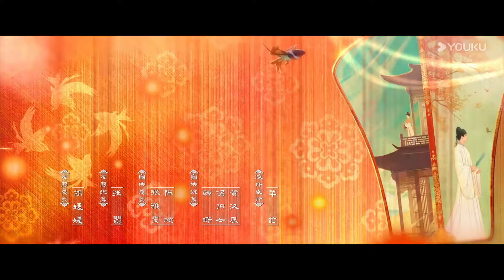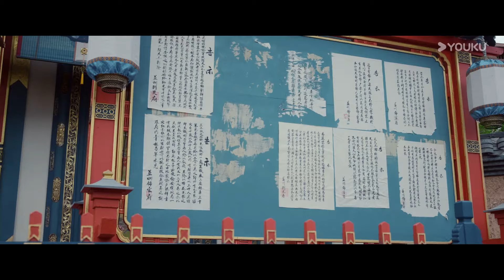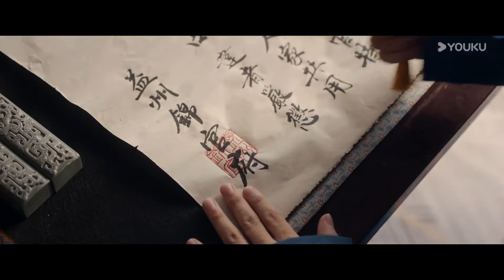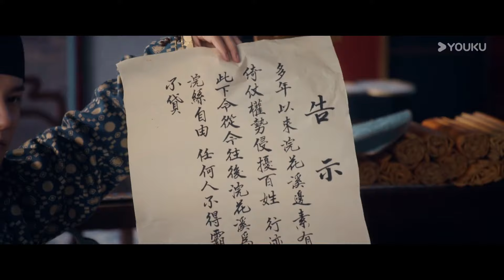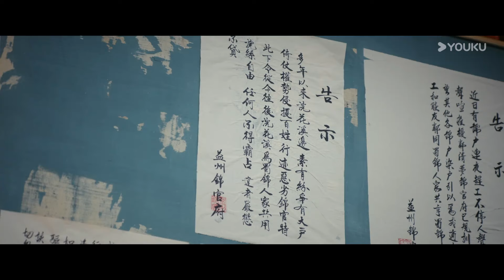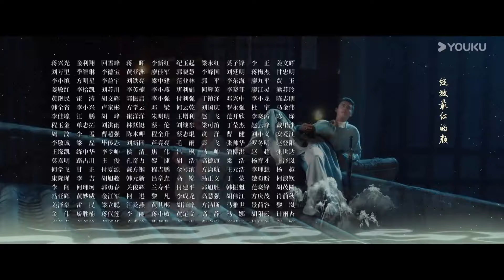ENGSUB 【蜀锦人家 Brocade Odyssey】EP03 | 🎇重寻一抹蜀色，似记忆中艳丽 | 谭松韵 / 郑业成 | 优酷宠爱频道 YOUKU ROMANCE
★以下地区观看正片请移步优酷国际版APP：泰国、印度尼西亚、越南、马来西亚、新加坡、菲律宾、中国香港、中国澳门、中国台湾。欢迎下载优酷国际版APP，不管您所处何地都能享受《蜀锦人家》全集多语种字幕噢，加入优酷国际版APP会员，更能抢先观看更多会员集数！

📺【蜀锦人家 Brocade Odyssey】蜀中辣娘子季英英从浣花染坊小娘子成长为女匠人的传奇故事。晚唐时期，蜀锦之美世人皆知，权贵豪绅争相追捧，军中更可“以锦代饷”，寸锦寸金，成为各方势力利益争夺的焦点，蜀中益州锦业繁荣之下暗潮汹涌。益州季家蜀红丝千金难求，有着“蜀红一出千红枯”的美誉。季家小娘子季英英自幼聪敏，醉心染丝，天赋渐显。织锦大户赵家之子赵修缘因爱生恨，令季家处处受阻。锦王世家庶子杨静澜在外游学多年，带着锦官名号空降归来。顶着“短命官”虚职的纨绔公子，蛰伏周旋都是为了还原当年迷案。在调查中，他与儿时便印象深刻的爽辣小娘子季英英越走越近，同季英英携手解决各方危机。季英英的染色技法在蜀地一战成名，引起了一直觊觎各家秘方的南诏白王晟丰泽的兴趣。在南诏步步紧逼下，益州风雨飘摇，季英英以身涉险，担起保护一干匠人的责任，杨静澜孤身入南诏，同英英联手与南诏斡旋，令锦业焕发生机，留下一段关于蜀锦的佳话。
🤍主演：谭松韵 / 郑业成 / 经超 / 陈小纭 / 王艺诺

00:00 The International Website youku.tv is now available!
02:00 Download YOUKU International APP to get early access to the full show